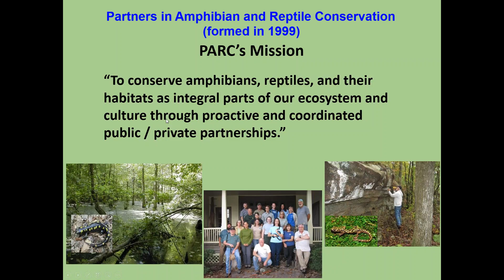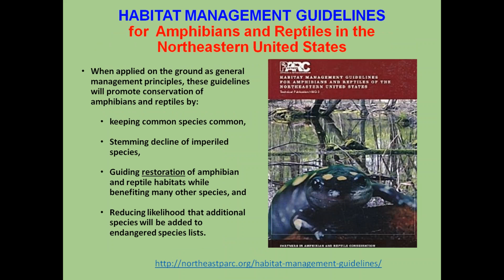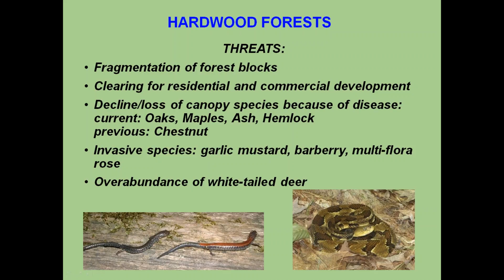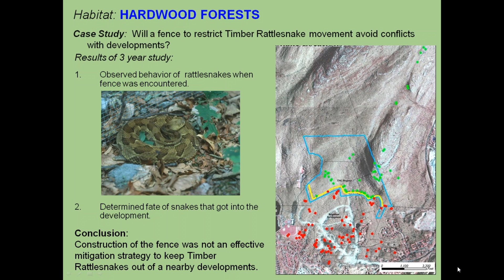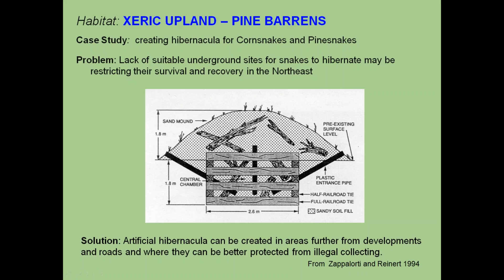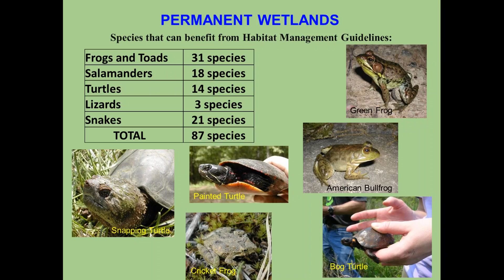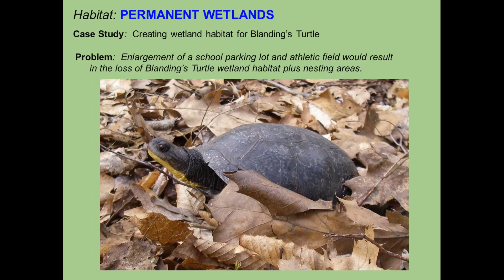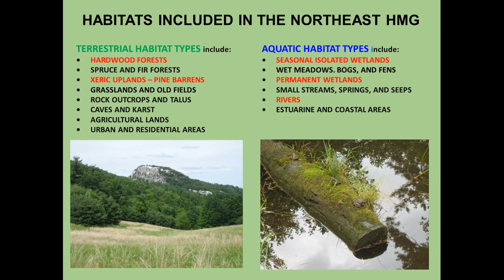Conservation and Management of Amphibians and Reptiles for US National Parks in the Northeast